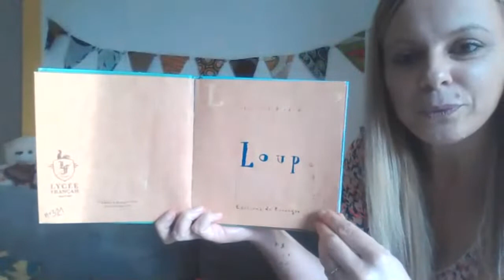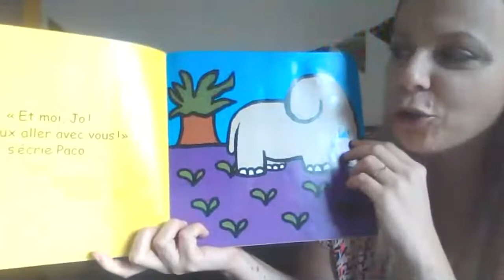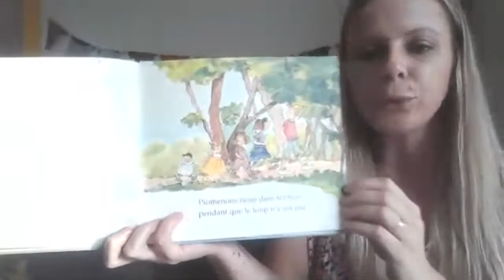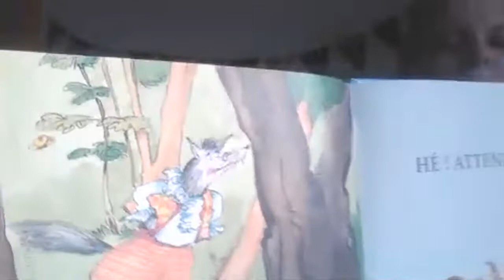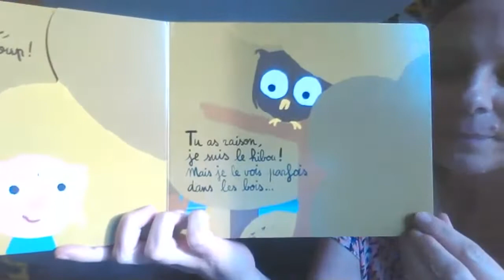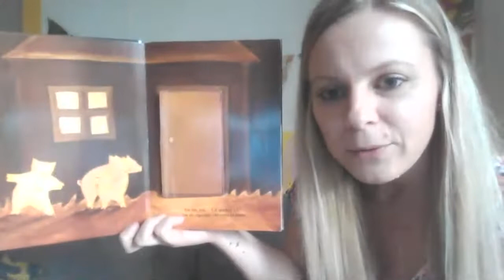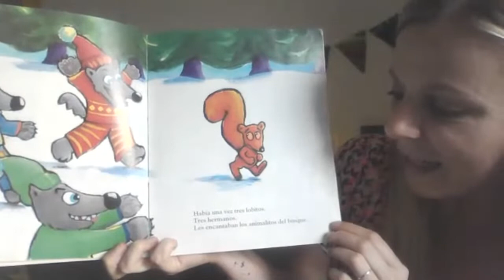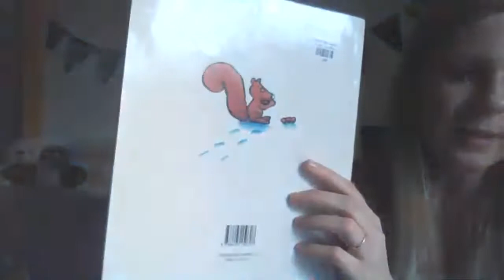Après la classe Lecture PS et MS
Tenemos un invitado en las historias de esta semana: el señor Lobo